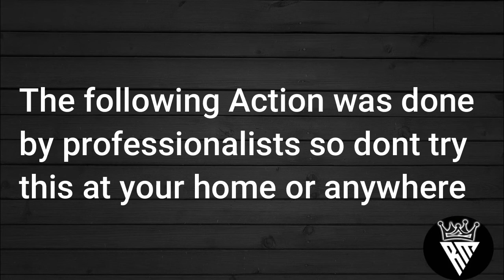10000+ Matchstick windmill |Amazing chain reaction | Mr.waste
Hello friends, I used more than 10000 matchsticks and also spend more than 100 hours to make this amazing matchstick windmill i hope that you all enjoy this video

Caution:
The action performed in this video was done by professionalists so dont try to do this in your home or anywhere else may be results in high injury

Matchstick windmill
Matchstick chain reaction
amazing matchstick windmill